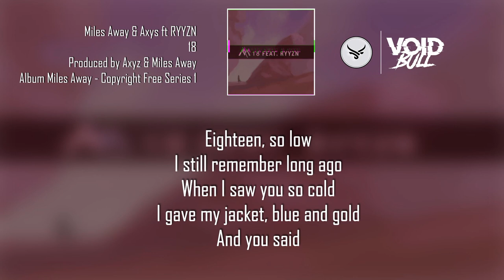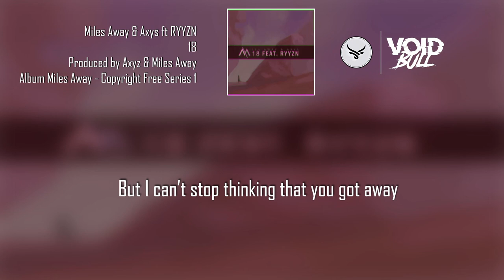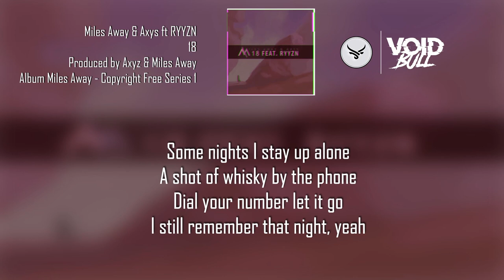Miles Away & AXYS - 18 (Lyric Video)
🎶 Lyrics 🎶
[Verse 1]
Eighteen, so low
I still remember long ago
When I saw you so cold
I gave my jacket, blue and gold

[Pre-Chorus]
I'm not who you’re looking for
But you might find me beneath these clothes

[Chorus]
Some nights I stay up alone
A shot of whisky by the phone
Dial your number let it go
I still remember that night, yeah

Summer skies for us alone
Only lights to guide us home
Wonder if you are still alone
To be young what a feeling

[Verse 2]
Eighteen, so low
It feel like not that long ago
Wonder where you have flown
Can't stop thinking ‘bout it no

[Pre-Chorus]
Don't know why I feel this way
But I can’t stop thinking that you got away

[Bridge]
To be young
To be young